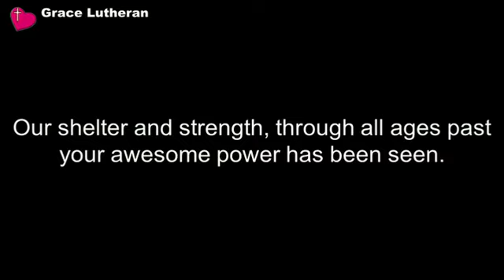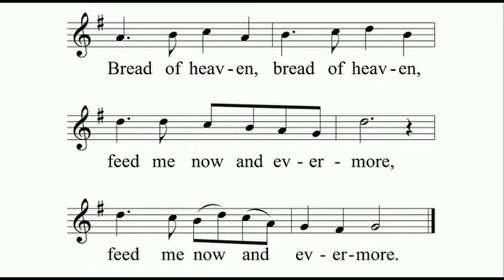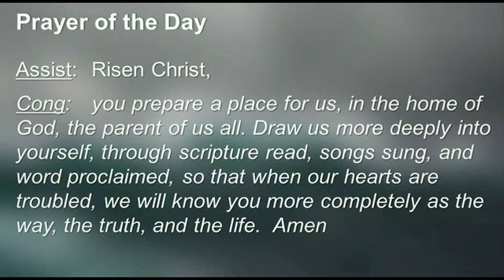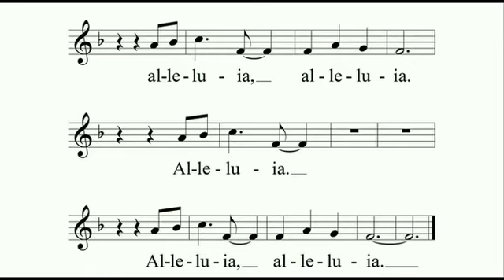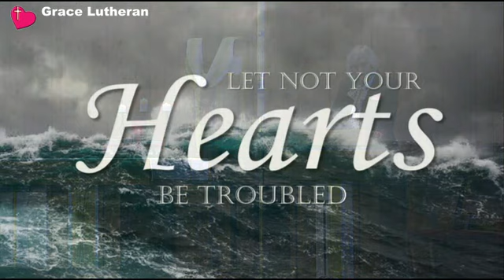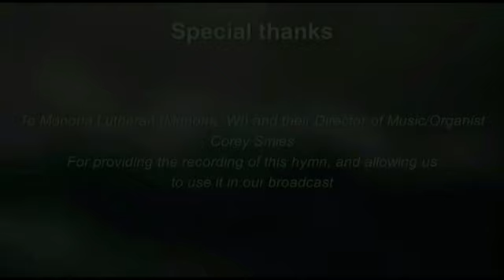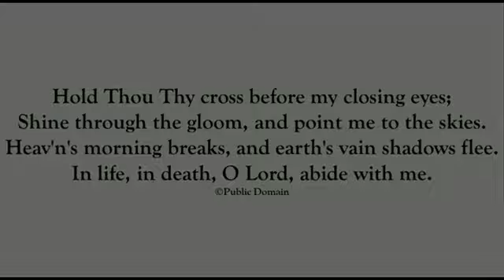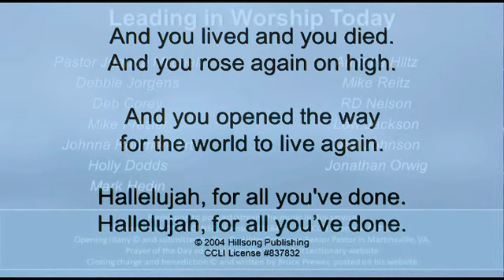Grace Lutheran Andover, MN | Sunday Virtual Worship | May 10, 2020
Grace Lutheran Andover, MN | Sunday Virtual Worship | May 10, 2020. Permission to podcast/stream the music in this service obtained from ONE LICENSE, License #731841-A and CCLI License # 837832.